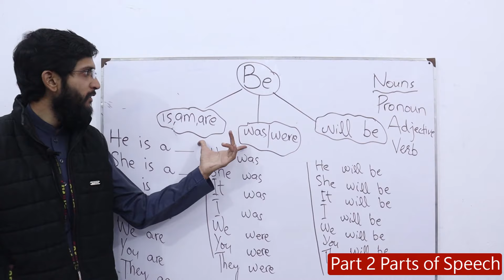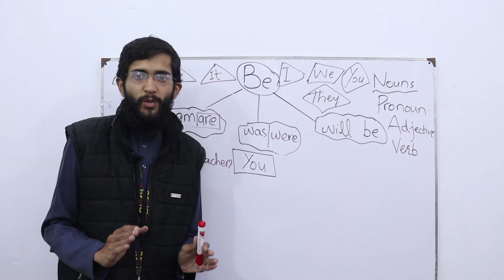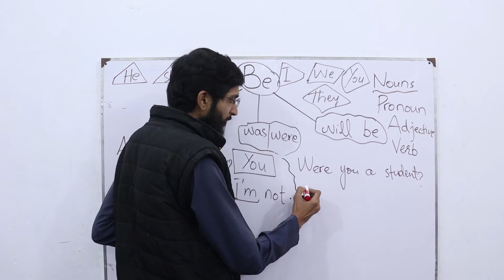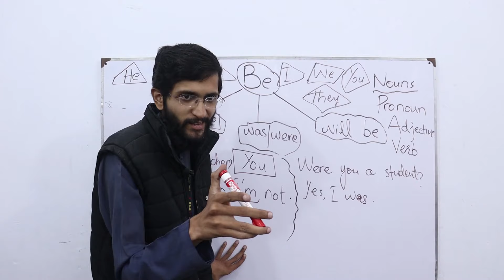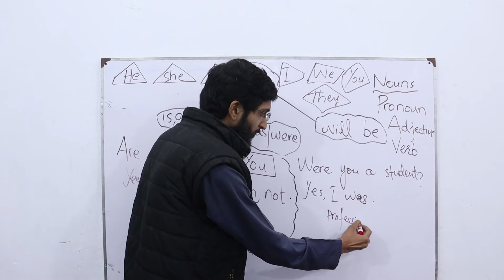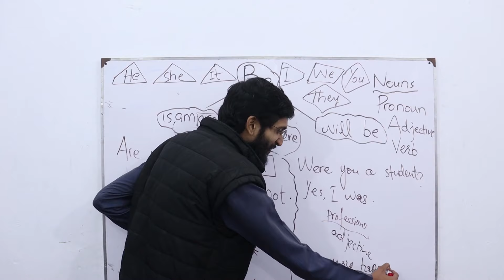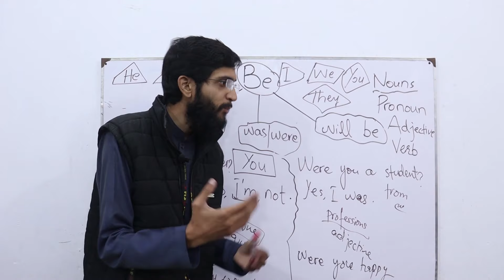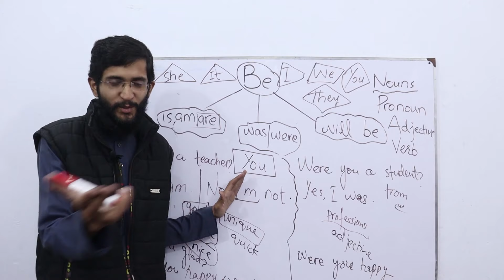Day 2/8 Parts of Speech |English Grammar Course For Beginners |English Speaking | Urdu/Hindi